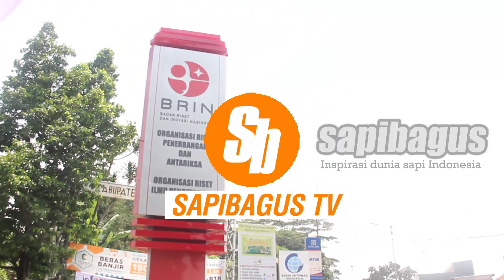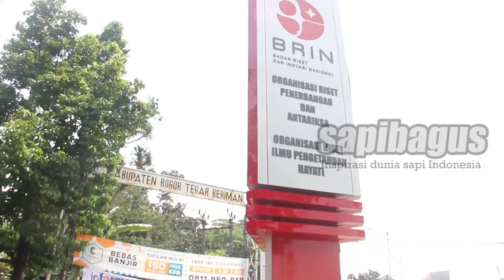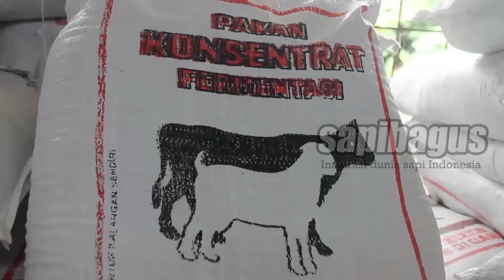Cara Meningkatkan ADG Sapi Dengan Fermentasi Rumen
Cara Meningkatkan ADG Sapi dari fermentasi ini hampir mirip seperti cara kerja fermentasi susu yang sering dikonsumsi manusia, yaitu dengan menciptakan bakteri baik dalam rumen. Fermentasi dalam sistem pencernaan sapi dapat mengarahkan pada peningkatan hasil sapi yang kita inginkan. Asam diperuntukan untuk sapi yang akan diambil dagingnya, sedangkan asam asetat diperuntukan untuk sapi yang akan diambil susunya.
Informasi selengkapnya mengenai "Cara Meningkatkan ADG Sapi Dengan Fermentasi Rumen" telah tersedia di website ruminansia.com di link berikut